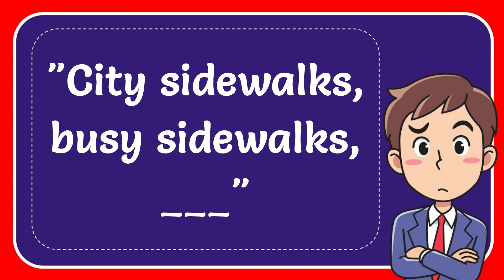"City sidewalks, busy sidewalks, ___"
"City sidewalks, busy sidewalks, ___" NEW VIDEO#